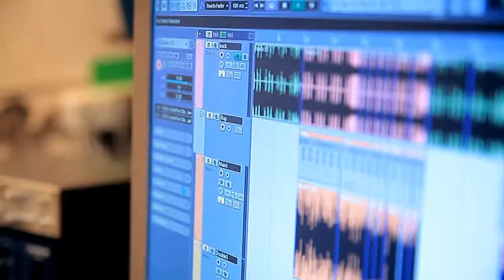call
directed by Igor Pestrikov